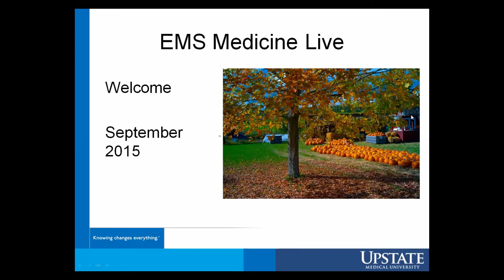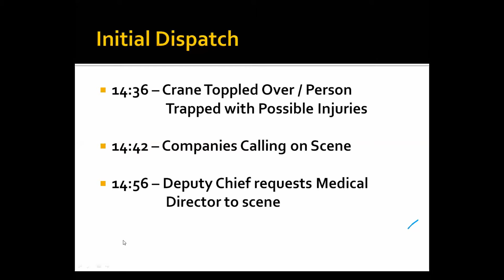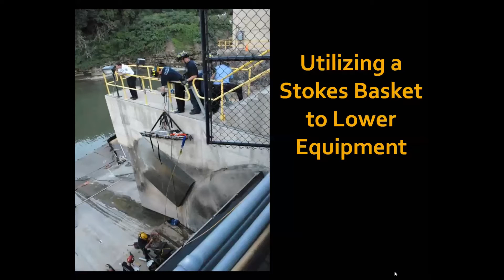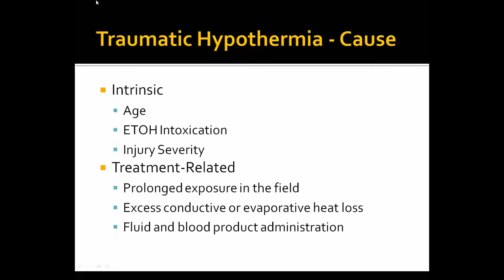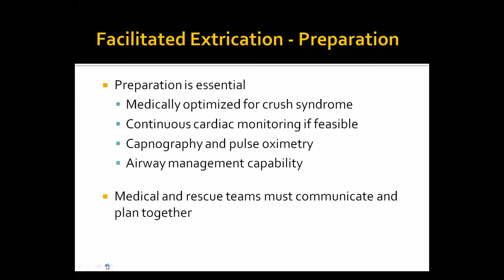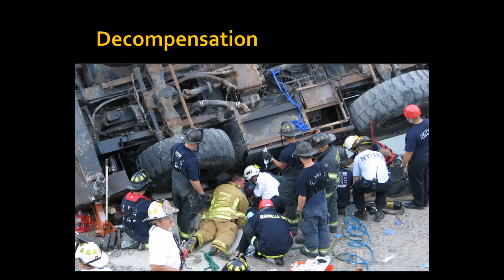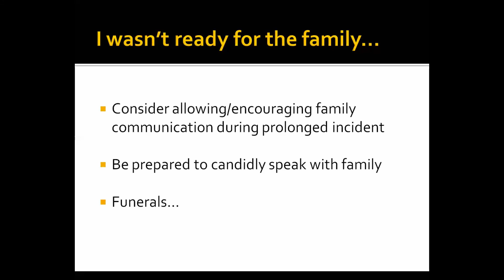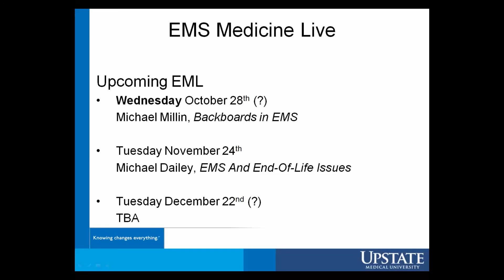EMS Medicine Live: September 2015 - The Brewer Street Incident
by Jeremy Cushman, MD, MS